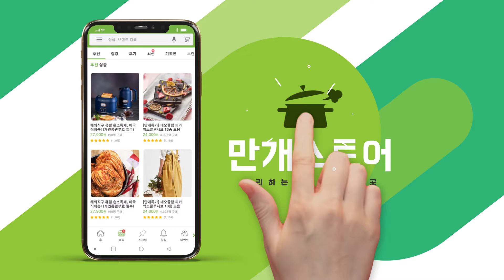또띠아 접어서 만든 길거리토스트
빵 없이 또띠아로 만드는 토스트
쭉쭉 늘어나는 치즈의 매력까지!

집에 있는 양배추도 듬뿍 넣어주고
원팬으로 간단하게 만들 수 있는 또띠아토스트

노릇하게 구워진 또띠아가
식빵과는 다른 매력을 가지고 있어요.

[재료]
또띠아 1장, 달걀 2개, 양배추 1/6통, 당근 1/4개, 양파 1/4개, 체다치즈 2장, 설탕 1/2숟가락5g, 케첩 약간, 모짜렐라치즈 1/2종이컵

[조리순서]
1. 양배추는 얇게 채 썰어요.
2. 양파와 당근은 잘게 다져 준비해요.
3. 달걀과 양배추, 당근, 양파, 소금을 넣고 잘 섞어요.
4. 달궈진 팬에 기름을 두르고 달걀물을 부어 익혀요.
5. 뒤집어서 골고루 익혀요.
  tip. 뒤집을 때 접시에 올려 뒤집으면 쉽게 뒤집을 수 있어요.
6. 불을 끄고 체다치즈와 모짜렐라치즈를 올려요.
  tip. 기호에 따라 치즈종류는 변경 가능해요.
7. 케챱과 설탕을 뿌려서 접어요.
8. 먹기 좋게 반으로 잘라 완성해요.